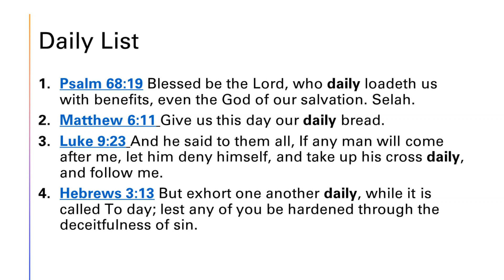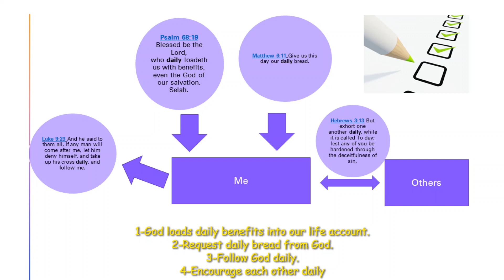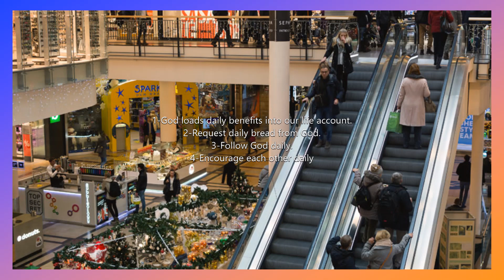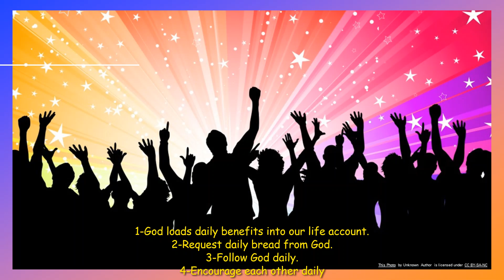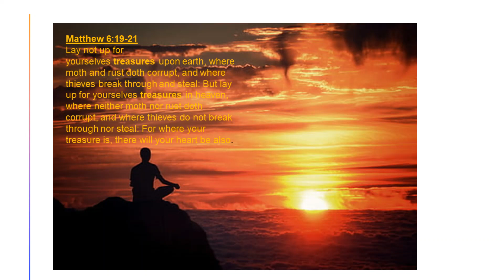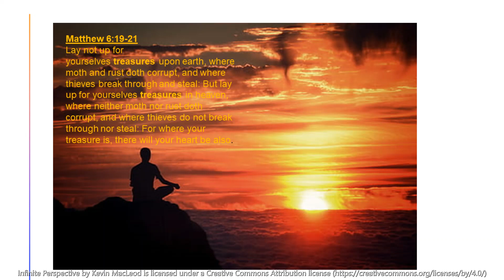Daily Reminders May 14 2020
1. God loads daily benefits into our life account.
2.  Request daily bread from God.
3. Follow God daily.
4. Encourage each other daily